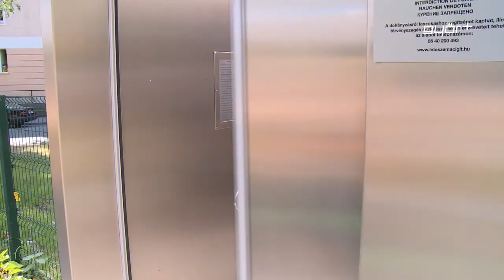Mindenki kedvence a Malom liget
Nagyon hamar mindenki kedvencévé vált a nádorvárosi Malom liget, amit a közelmúltban, egy komplex beruházás keretében teljesen felújítottak. A több mint 200 millió forint értékű fejlesztés részeként megújult a park sportpályája, új eszközökkel bővült a játszótér és a pihenő szigetek is a családok kikapcsolódását szolgálják. A beruházás keretében egy új, automata illemhely is került a ligetbe, ami még komfortosabbá teszi a parkot. A Malom ligeti modern wc már a negyedik berendezés, amely vandál biztos, könnyen üzemeltethető és mozgáskorlátozottak is könnyedén használható.